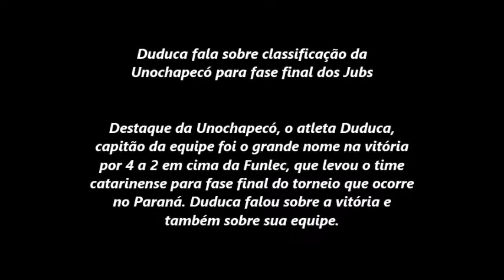Duduca fala sobre classificação da Unochapecó para fase final dos Jubs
Destaque da Unochapecó, o atleta Duduca, capitão da equipe foi o grande nome na vitória por 4 a 2 em cima da Funlec, que levou o time catarinense para fase final do torneio que ocorre
no Paraná. Duduca falou sobre a vitória e também sobre sua equipe.